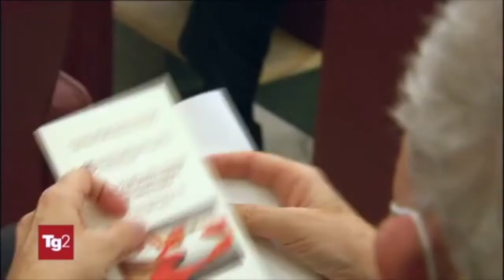Senato, presentazione della relazione della Commissione di inchiesta sul femminicidio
Fonte: RAI 2 TG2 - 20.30